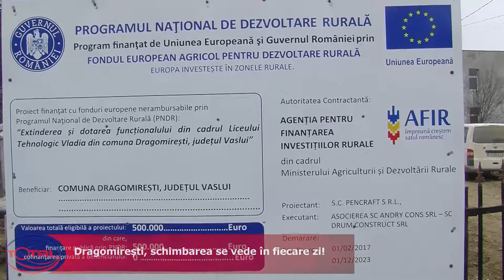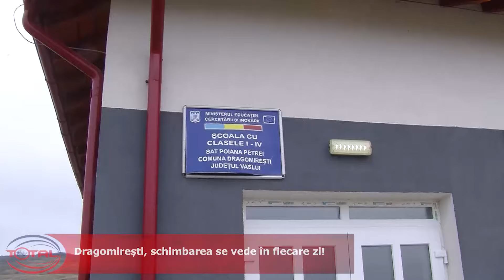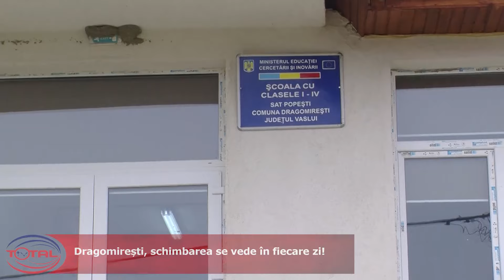VIDEO//Dragomirești, schimbarea se vede în fiecare zi!